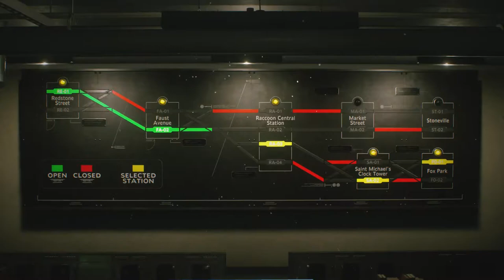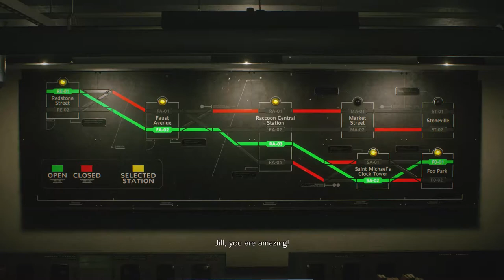Resident Evil 3 New Gameplay | Jill in the Sewers